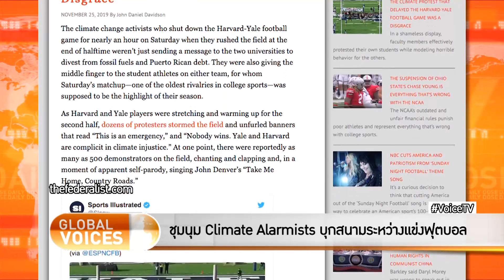The Daily Dose - ชุมนุม Climate Alarmists บุกสนามระหว่างแข่งฟุตบอล